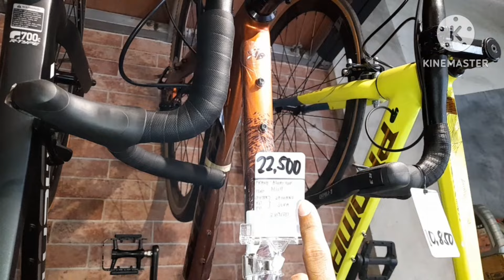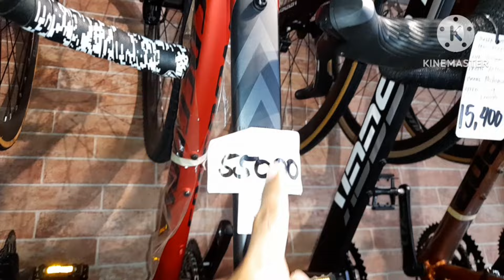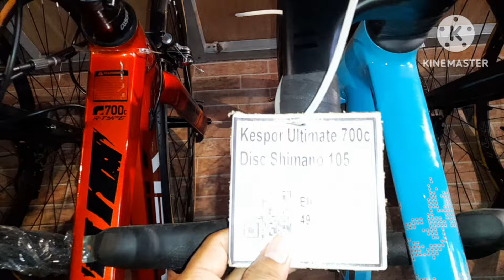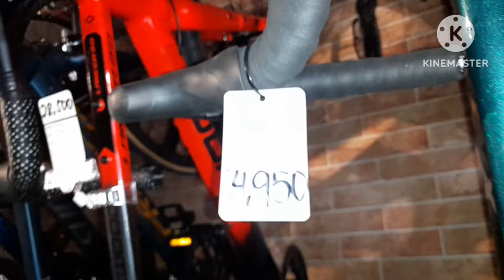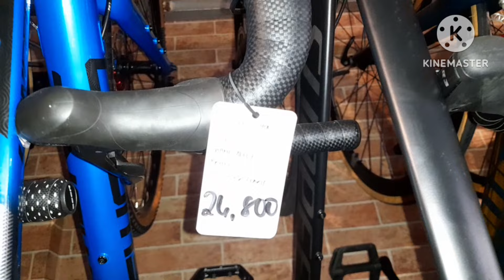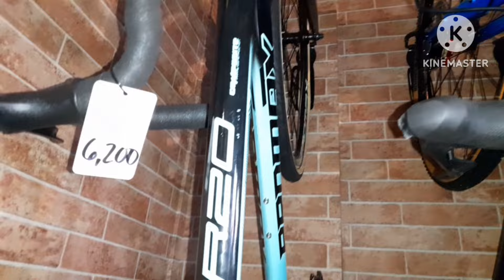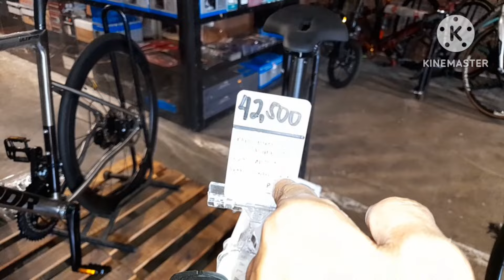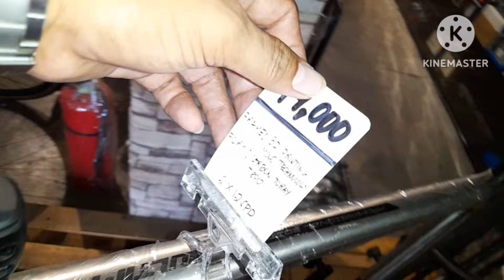PRESYONG SAKTO LANG LAHAT NG BAGO ANDITO NA ROAD BIKE GRAVEL BIKE ISA ITO SA PWEDE MONG PASYALAN